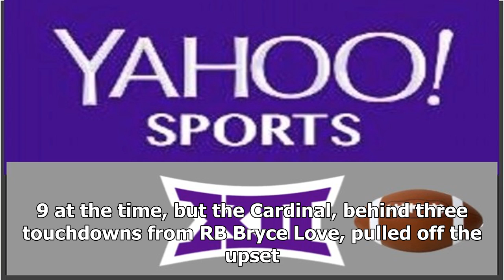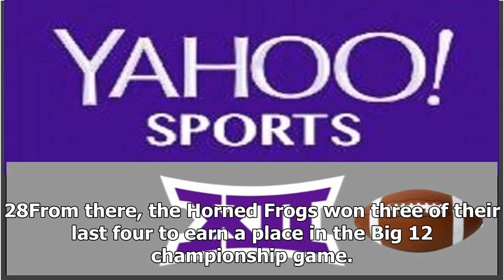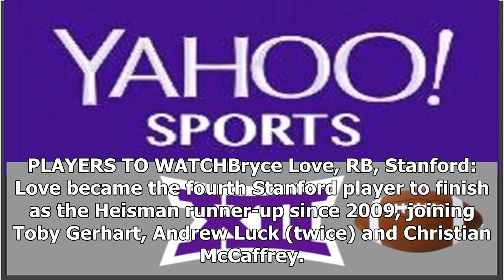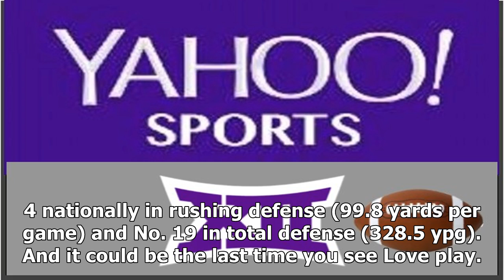Alamo Bowl: TCU's tough run defense can contain Stanford stars Bryce Love?